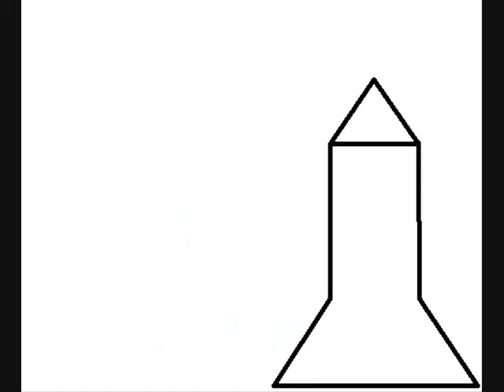Stik Show: Space Race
Red: Soviet Union
Blue: America

This is the race through space.